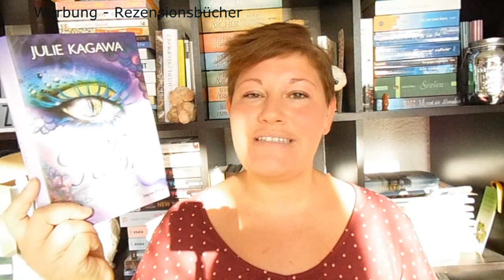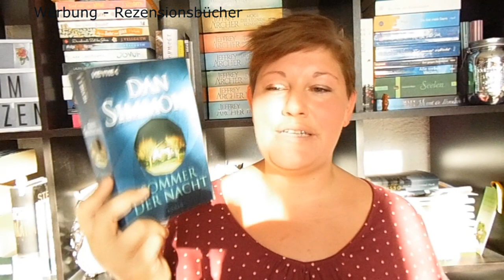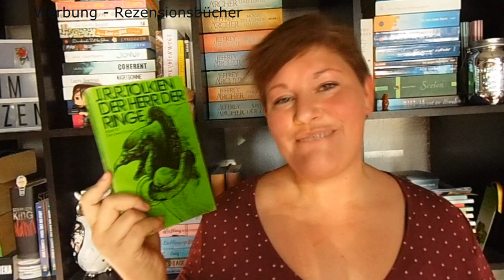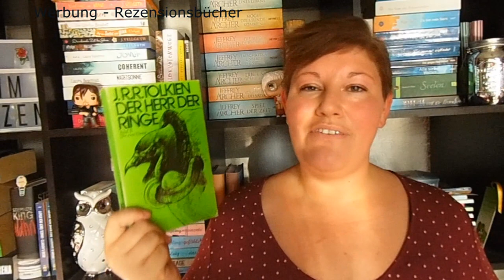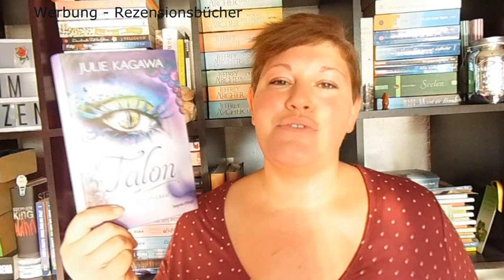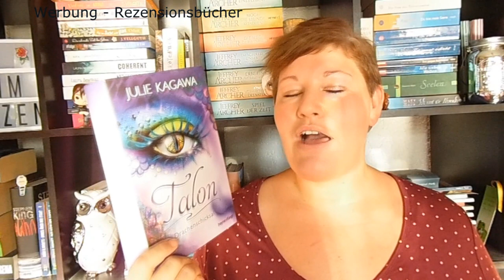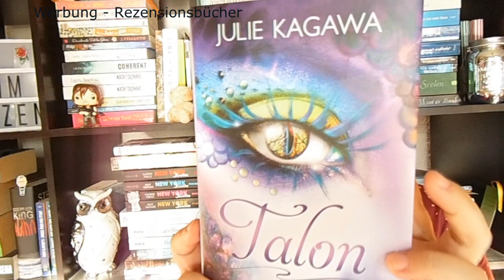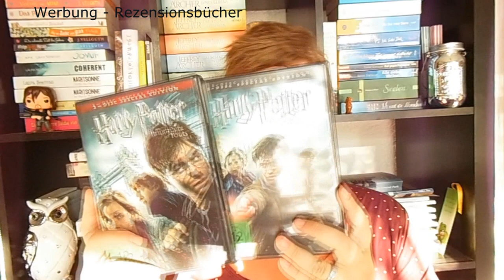Bücherwoche #45 ~ Tolle Bücher, auch ein Flop + eine neue Song Liebe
Auch in dieser Bücherwoche habe ich tolle Bücher gelesen, leider auch einen Abbruch.
Ich habe mit The Walking Dead weitergemacht und einen neuen Lieblings-Song entdeckt.
Was habt ihr diese Woche gelesen?

📚 Bücher
„Sommer der Nacht“ von Dan Simmons
Erschienen: 2006 bei Heyne
Taschenbuch: nur noch gebraucht        Seiten: 800

„Herr der Ringe – Die zwei Türme“ von JRR Tolkien
Erschienen im Klett-Cotta-Verlag
Zum Buch**
Seiten: 400

„Talon – Drachenschicksal“* von Julie Kagawa
Erschienen: 1. Oktober 2018 by Heyne-Fliegt
Zum Buch**
Gebunden: 17,-Euro          Seiten: 460

„Mortal Engines – Krieg der Städte“* von Philip Reeve
Erschienen: 24. Oktober 2018 im Fischer-Tor-Verlag
Zum Buch**
Taschenbuch: 12,-Euro          Seiten: 330